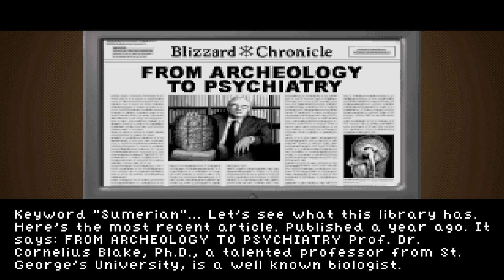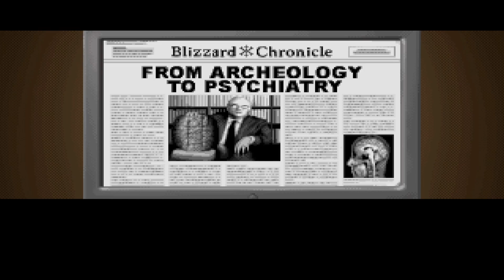Metaphobia- Crazy Mike is too crazy and gives vital info (Pt.2)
Today's broadcast is featuring Metaphobia:
His father, Carl Elmstat, was murdered by a thief whom was quickly caught and sent to prison but something doesn't sit well with Richard Elmstat so he sets out to find the truth behind the cause of his father's death. Richard will uncover something even grander then he could ever have imagined and put all those he loves and that are close with him at risk...